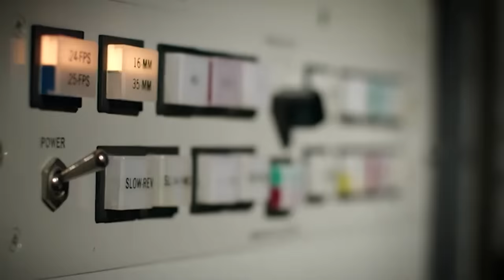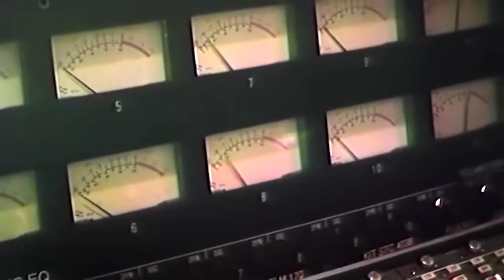The Beatles release their final song with a little help from AI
THE BEATLES

Artificial intelligence has just played a part in bringing us one last track from one of the world's greatest bands, The Beatles. Which means it's a pretty exciting day for Beatles fans. In case you're unfamiliar, they're one of the most influential rock bands ever and you've probably heard some of their songs before, like Here Comes The Sun and Let It Be. Now, they're back for one last track and that's a pretty big deal. For one the band's actually been broken up for more than 50 years and then there's the issue that only two of the members are still alive today. So, how was it possible? Well, it's all thanks to artificial intelligence and some old demo tapes from singer John Lennon which were recorded before his death in 1980. The band originally tried to piece together the track in the 90s, but the quality of the tapes just wasn't good enough and the tech to clean up John's vocals wasn't up to scratch yet. But fast forward to today, with the help AI to isolate John's voice and after laying down new bass and drum tracks and combining those with recordings of the late George Harrison on guitar it gave us Now And then. The brand new song has delighted diehard fans across the world and proved that AI is capable of doing some pretty remarkable things.

CORAL SPAWNING

Coral spawning has started in the Great Barrier Reef. It happens every year around the November full moon, when tiny reproductive cells are released from coral into the water which join together to create new coral. Researchers are there to analyse and collect some of the cells, so they can grow their own baby corals to eventually reintroduce in parts of the reef that have been damaged by coral bleaching.

FASHION WASTE

Fashion waste is a growing problem in Australia but some Aussie scientists say they might have a solution. A year ago they started working on a new way to handle textiles and reduce the textile waste problem. Unfortunately we have a fashion waste problem. In Australia we throw more than 200,000 tonnes of clothing into landfill each year. But scientists from Deakin Uni in Geelong reckon they've figured out a new way to tackle this problem.They're using machines to crush up old clothes the broken up fabric is then mixed with water and small beads to grind the pigment from the fabric into a liquid, which is then dried into a clay or fine powder. This particle can then be used as a pigment to dye other materials such as other textiles like paper, wood, plastic, any other materials that you'd like. Pigment is what's used to colour things like paint, dye and clothing. The team says this is a much greener alternative to other pigments and have already started testing it out with local artists. If we can actually take, these beautiful bright fabrics, break it down into a usable pigment and then put these amazing pieces of art in the world. There's just something really amazing about that. And eventually they hope this pigment from our old clothes could go into our creating new clothes in a much more sustainable way.

AUSSIE BIRD COUNT

3.6 million, that's how many birds were counted during the Aussie Bird Count. Where more than 80,000 citizen scientists took part in counting the birds they spotted around the country. So what did they see? About 154,000 magpies, more than 220,000 Noisy Miners and taking the cake for most populous bird was the Rainbow Lorikeet with more than 420,000 spotted.

BLUE DIAMOND

A very rare and very large vivid blue diamond is set to go up for auction in Geneva. But how many dollars is it expected to sell for? Apparently More than about $77 Million Aussie dollars.That's too many for me.

DOGS ON A BUS

And finally here's a question for you, how many dogs are on this bus? Or maybe the better question is, why are there so many dogs on this bus? Well they're off to school, no seriously. The dog bus transports pups in this town in Brazil to a dog training centre where they learn to be good boys and girls.